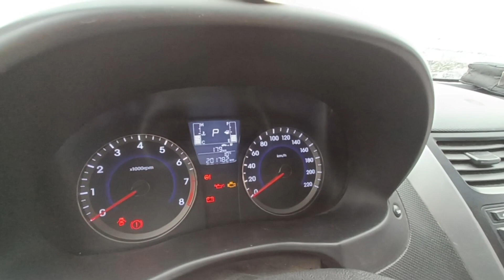accent 2017 model hyundai | used car taufeeq Ahmad vlogs | no accident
Hyundai accent 2017 model
kilo miter 200000
no accident engine good
overall nice car
location Riyadh Marat Al Qadsiyah